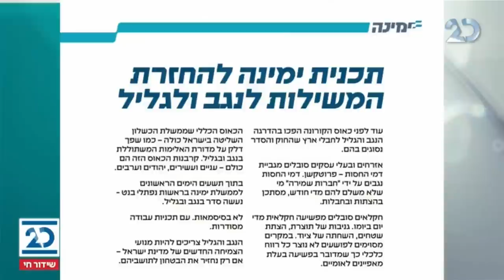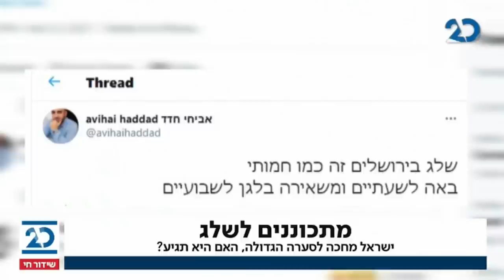המהדורה המוקדמת | 16.2.2021 | התכנית המלאה